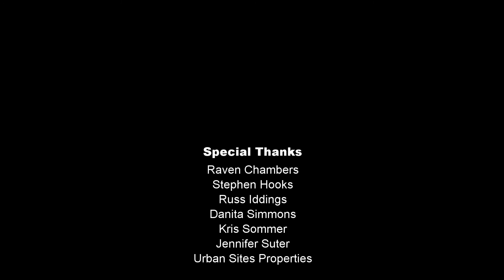Maurice Harris - If I Were Solomon (Extended Cut)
If I Were Solomon extended cut video featuring Maurice Harris, Jordan Simmons, James Franco and Brian Sullivan. Director of Photography Philip Stowers. Words and music by Maurice Harris. From the CD Sweetest Blue November on Brand Media / Pa55w0rd.